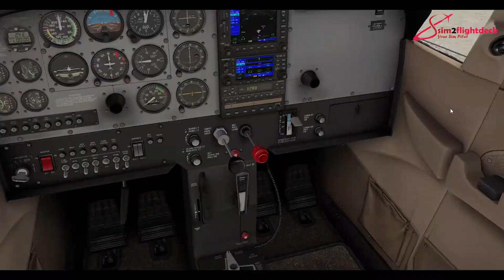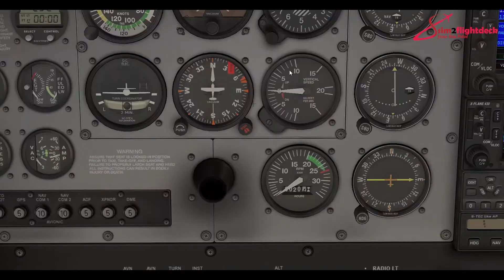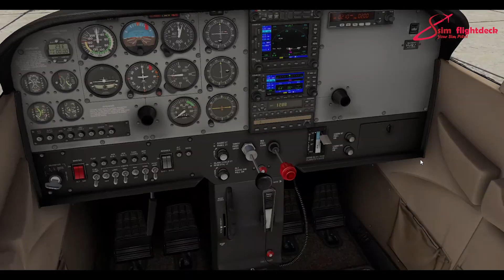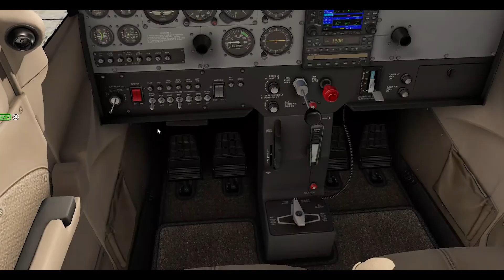Traffic Circuit Pattern Practice for IVAO PPL Exam at Chennai Airport with full ATC | sim2flightdeck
What is Traffic Circuit Pattern?
An airfield traffic pattern is a standard path followed by aircraft when taking off or landing while maintaining visual contact with the airfield.

At an airport, the pattern is a standard path for coordinating air traffic. It differs from "straight-in approaches" and "direct climb-outs" in that aircraft using a traffic pattern remain close to the airport. Patterns are usually employed at small general aviation (GA) airfields and military airbases. Many large controlled airports avoid the system unless there is GA activity as well as commercial flights. However, some kind of a pattern may be used at airports in some cases such as when an aircraft is required to go around, but this kind of pattern at controlled airports may be very different in form, shape, and purpose to the standard traffic pattern as used at GA airports.

The use of a pattern at airfields is for aviation safety. By using a consistent flight pattern, pilots will know from where to expect other air traffic and be able to see and avoid it. Pilots flying under visual flight rules (VFR) may not be separated by air traffic control, so this consistent predictable pattern is a vital way to keep things orderly. At tower-controlled airports, air traffic control (ATC) may provide traffic advisories for VFR flights on a work-load permitting basis.

**NOTE**

1. THIS VIDEO IS MADE FOR PC FLIGHT SIMULATOR PURPOSE ONLY, NOT FOR REAL WORLD AVIATION.

2. THIS VIDEO / SIMULATOR OPERATION IS NOT INTENDED AS PROFESSIONAL INSTRUCTION.
3. THIS VIDEO DOES NOT SHOW STANDARD OPERATING PROCEDURE OF ANY REAL WORLD AIRLINES

Network Partner:

International Virtual Aviation Organisation [IVAO] | INDIA DIVISION

Channel Rules:

Insults and Disrespectful Comments are Not Allowed.